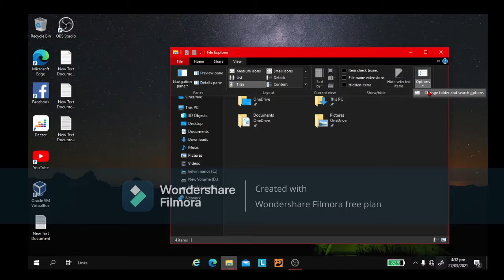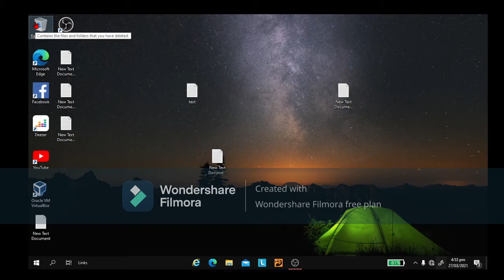Click to open an application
I made this video to show you what to do to just click to open a application .
And am also sorry for the water mark in the video